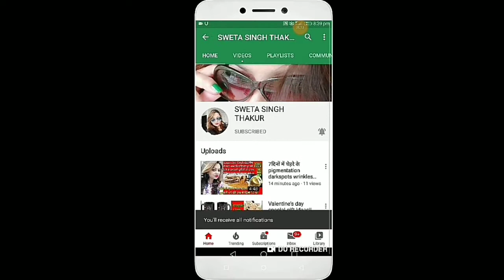सूजी और मटर का बिलकुल नये तरीके से tasty नास्ता कुछ ही मिनटों में//Kidslunchbox recipe//Tea time